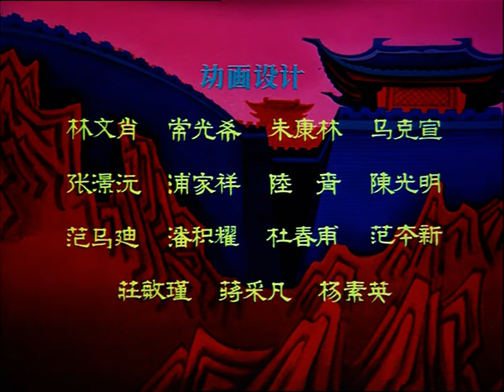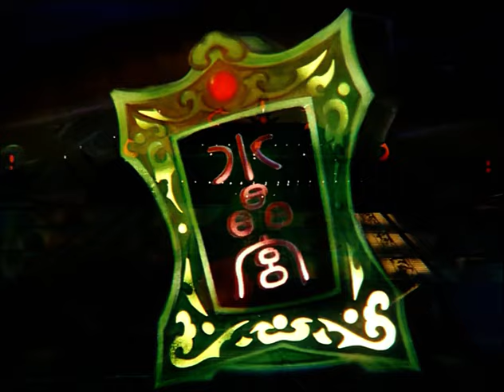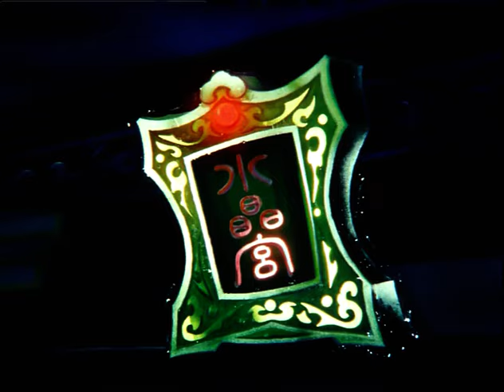Nezha Conquers the Dragon King (English Subtitles) - 1979 Chinese animated fantasy cartoon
Nezha Conquers the Dragon King (simplified Chinese: 哪吒闹海; traditional Chinese: 哪吒鬧海; pinyin: Nézhà Nào Hǎi; lit. 'Nezha fights the sea') is a 1979 Chinese animated fantasy film produced by Shanghai Animation Film Studio.

It was screened out of competition at the 1980 Cannes Film Festival, listed under the English title Prince Nezha's Triumph Against Dragon King, and was released in the United Kingdom as Little Nezha Fights Great Dragon Kings.

Plot:
The film is an adaptation of a story in Chinese mythology (in particular, the epic fantasy novel Investiture of the Gods) about the warrior deity Nezha. After a gestation period of three and a half years, Lady Yin, the wife of General Li Jing, gives birth to a flesh ball, which becomes a lotus flower, from which Nezha is born. Nezha is born able to walk and talk, and is taken on as a student of the immortal Taiyi Zhenren.

The Dragon Kings of the Four Seas, tired of being peaceful, have become cruel and destructive, plaguing China with destructive storms and a drought. The people beg for rain, but the East Sea Dragon King Ao Guang ignores them, telling the yaksha Ye Sha to go and find children for him to eat. Ye Sha captures one of Nezha's friends as he is bathing by the ocean, and Nezha confronts him, injuring him badly. Ao Guang sends his third son, Ao Bing, next. Ao Bing is killed by Nezha, infuriating Ao Guang.

A variety of confrontations ensue between Nezha and Ao Guang. Ao Guang and the other Dragon Kings wreak havoc on the people, causing storms, floods and all manners of natural disasters. Seeing this, Nezha takes his father's sword, tells his parents that he is returning their flesh and bones to them, and calls out for his master before killing himself by slitting his throat.

He is reborn with the help of his master, again from a lotus blossom, and is given new weapons and abilities. After breaking into Ao Guang's underwater palace, he confronts Ao Guang and the other Dragon Kings again, and is finally triumphant.